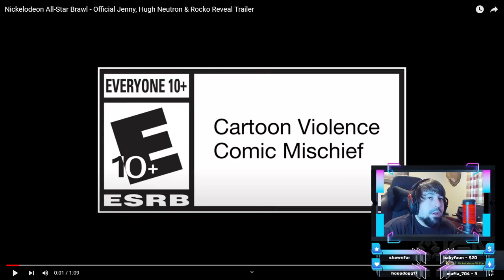Nick Brawl Jenny Reveal Reaction!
XJ-9 A.K.A. Jenny Wakeman from My Life as a Teenage Robot joins Nickelodeon All-Star Brawl! Hugh Neutron and Rocko will be coming Later this year!

NickelodeonAllStarsBrawl